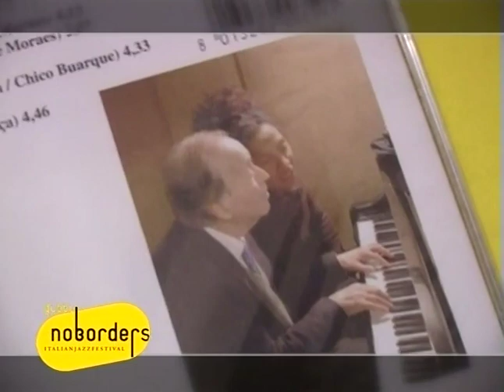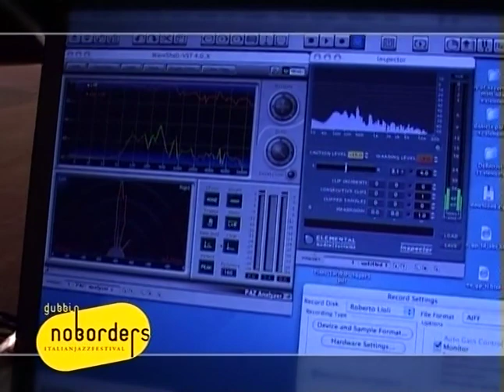ELLADE BANDINI, ALAN FARRINGTON, IRIO DE PAULA intervistati da ELISA NERI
Ellade Bandini, il maestro della batteria jazz italiana, e Alan Farrington, insieme, a raccontare "Note di un secolo" e a raccontarsi.
Non manca anche la storia di Irio de Paula, brasiliano ormai italiano, che con la sua chitarra porta l'ascoltatore tra continui viaggi stilistici e geografici.
La voce di Rosa Emilia, infine,  trasmette il calore della musica brasiliana stessa.

Tutti i diritti sono riservati. È vietata qualsiasi utilizzazione, totale o parziale, di questo contenuto,  ivi inclusa la memorizzazione, riproduzione, rielaborazione, diffusione o distribuzione dei contenuti stessi mediante qualunque piattaforma tecnologica, supporto o rete telematica, senza previa autorizzazione scritta di Trg - Radio Gubbio S.P.A.